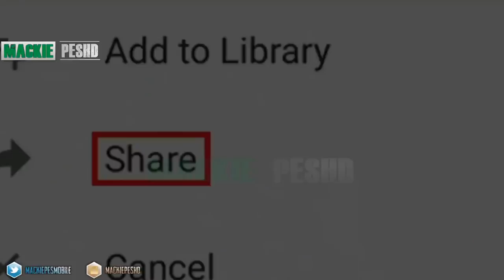Pes 19 Mobile Funny and WTF Moments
the funny moments of pes19 mobile

have you ever witnessed any of these while playing?